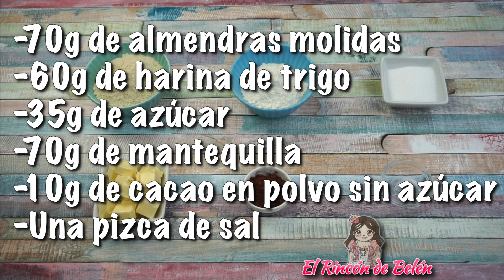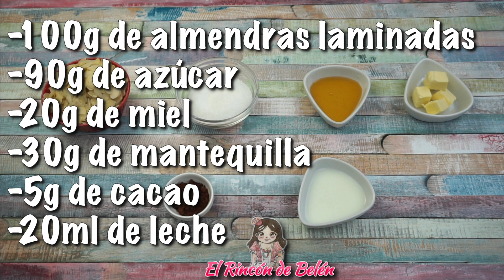Si te apetece algo dulce diferente y que te sorprenda PRUEBA ESTÁS 👉FLORENTINAS DE CHOCOLATE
👉¡Abre esto! ¡Información sobre esta receta que te puede interesar!

Hola amigos♡, bienvenidos un día más a mi canal… hoy os voy a mostrar cómo unas galletas florentinas de chocolate. Te aseguro que es una combinación que te sorprenderá. Así que si quieres saber como elaborarlas pues quédate a ver el vídeo

➡RECUERDA QUE HABRA RECETA NUEVA CADA SEMANA

🔸🔸🔸🔸 INGREDIENTES 🔸🔸🔸🔸

Con esta cantidad de ingredientes me salieron 12 unidades

➡PARA LA GALLETA BASE

-70g de almendras molidas
-60g de harina de trigo normal para todo uso
-35g de azúcar blanca normal para todo uso
-70g de mantequilla ó margarina
-10g de cacao puro en polvo sin azúcar

➡PARA LA CAPA DE ALMENDRAS

-100g de almendras laminadas
-90g de azúcar blanca normal granulada
-20g de miel
-30g de mantequilla ó margarina
-5g de cacao puro en polvo sin azúcar
-20ml de leche

➡PARA DECORAR (opcional)

-50g de chocolate negro ó el de tu preferencia
-Pistachos troceados

🔸🔸🔸🔸CONTACTO E-MAIL🔸🔸🔸🔸

MANDAME TU FOTO CON ALGUNA RECETA MÍA Y LAS PONDRÉ EN UNA CARPETA DESTACADA DE INSTAGRAM 😉, allí podrás verla siempre

🔸🔸🔸🔸RECETAS ANTERIORES🔸🔸🔸🔸

🔸Facebook ➜ @rinconbelenreposera
🔸Twitter ➜  @belenrepostera
🔸Instagram ➜ rinconbelenrepostera
🔸TikTok ➜ @elrincondebelen
🔸Pinterest ➜ belenrepostera

-Morning Mandolin de Chris Haugen (Biblioteca de audio de YouTube)

-Honey de Corbyn Kites  (Biblioteca de audio de YouTube)

      by Belén♡